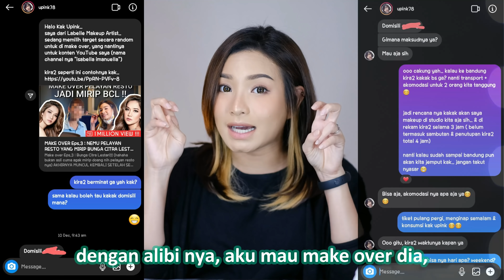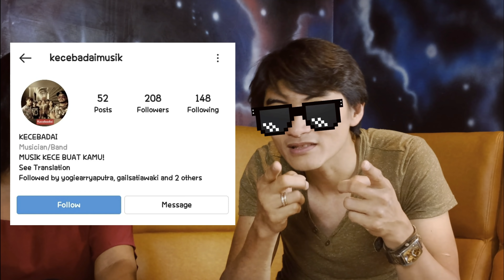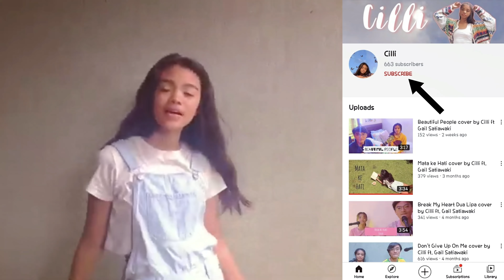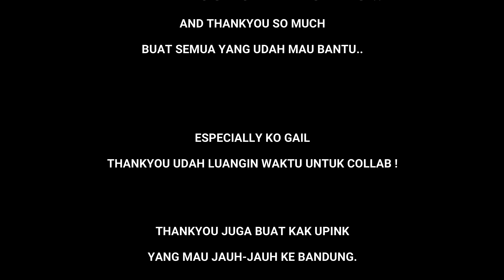MAKE OVER IBU RUMAH TANGGA UNTUK KETEMU PENYANYI IDOLA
Make Over Eps.6

AKHIRNYA !!
video make over eps 06 yang kalian tunggu-tunggu selesai juga... maaf yahh lama bgt ngedit nya 🥲🥲

JADI! episode kali ini, target aku dari Jakarta lohhh..
target kali ini seorang ibu rumah tangga yang punya anak 3 yang aku jebak bilang mau di make over secara random.
dannnnn ga cuman make over! lanjut di prank ala bella, kali ini aku mau ketemu in target make over aku sama penyanyi idolanya, lanjut karaoke bareng + dinner bareng!!

Penasaran siapa penyanyi nya? dan penasaran gimana reaksi ibu rumah tangga satu ini begitu dketemu idolanya??
Tonton sampe abis yah! 😘😘😘

Buat kalian yang bosen tonton video aku bisa skip ke bagian bagian tengah yah, tinggal klik waktu di bawah ini :
Chapter List -
00:00 Opening
05:11 Makeover
08:50 Before after
10:38 Face reveal
12:50 Surprise
15:37 Tanya jawab
21:39 Dinner and closing

semoga kalian enjoy menonton nya yah - Isabella Imanuella
kalau kalian ada ide tutorial make up misal kan make up simple/ make up natural langsung comment di bawah aja ya, atau mungkin challenge challenge juga boleh.. ^_^